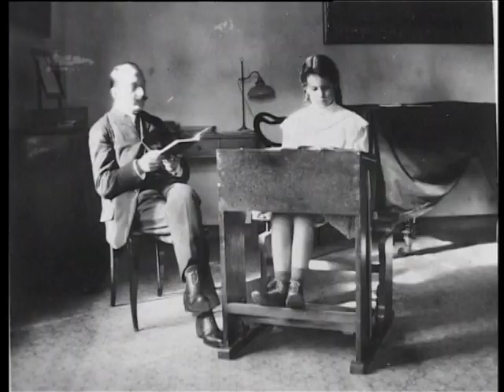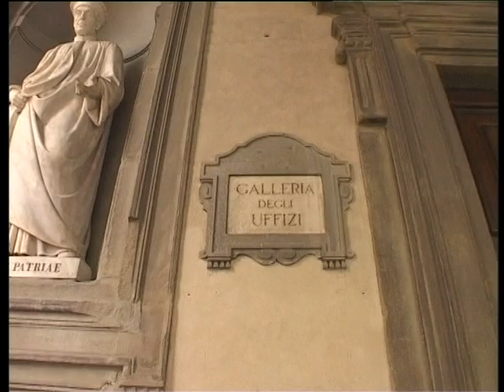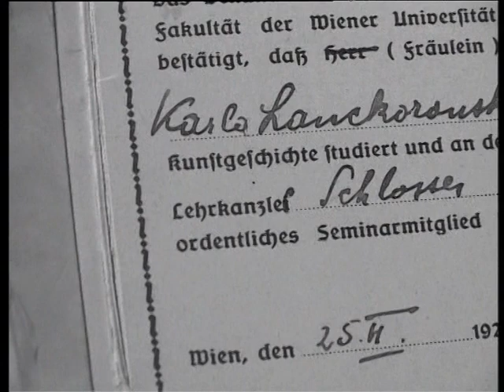Karolina Lanckorońska Portret damy Cz. 1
reż. Paweł Woldan
2004r.